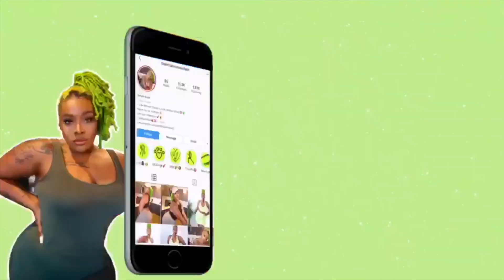MAJOR UPDATES! COME GET ALL THE TEA | Chit Chat Get Ready With Me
Major Tea Alert! I have so many updates for you guys in terms of updates to the channel, FAMILY DRAMA, and MORE! Come and get ready with me in this chit chat GRWM update video.

***PRODUCTS USED***

NYX EYEBROW PENCIL
HOURGLASS VEIL PRIMER
DERMABLEND SETTING POWDER
MORPHE 35M BOSS MOOD PALETTE
AIRSPUN TRANSLUCENT POWDER
MAC COSMETICS BLUSH SKETCH
BLACK OPAL FOUNDATION
FENTY BEAUTY DIAMOND MILK:  SPECIAL EDITION

15 Franklin St. #687